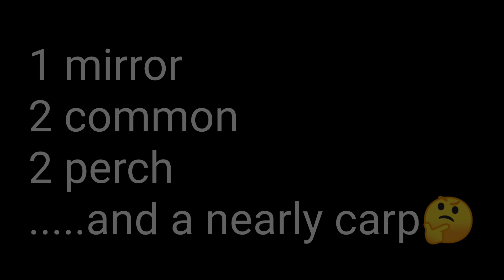Treasure Island 4.1.23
fishing Treasure Island, Bake Lakes. caught 3carp and 2 perch